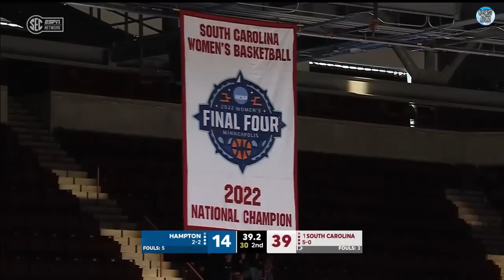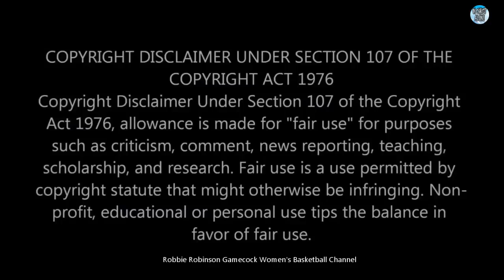#1 South Carolina Gamecock Women's Basketball vs. Hampton - ( Full Game - 11/27/22 - HD )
#1 South Carolina Gamecock Women's Basketball vs. Hampton Women's Basketball.

The 6th Game of the Gamecocks' 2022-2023 Season. - (11/27/2022 / Full Game / High Definition) -

Coming Off of a Successful 4 Game Road Trip Where They Defeated Two Top 25 Opponents, The #1 Ranked Gamecocks (5-0) Are Back Home to Face the Hampton Lady Pirates (2-2).

The Gamecocks are 5-0 Going Into This 6th Game of the 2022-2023 Season.

This Season the Gamecocks are Defending their 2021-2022 National Championship, Where they Stayed at #1 All Season, Wire to Wire.